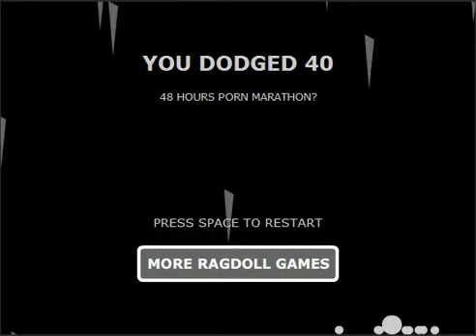Ragdoll Avalanche II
Little gameplay of this cool and funny game flash haha // Estoy jugando un pokito  a este divertido y genial juego flash llamado ragdoll avalanche II